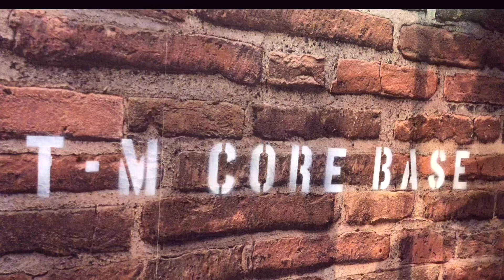ゼンスイ水中マルチカラーLED、我が家で使っているライトをご紹介します。